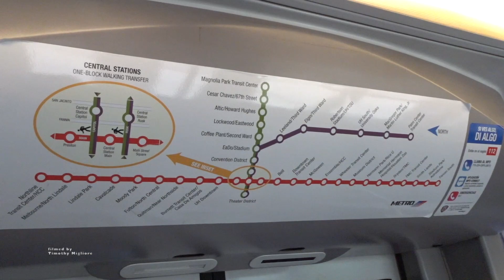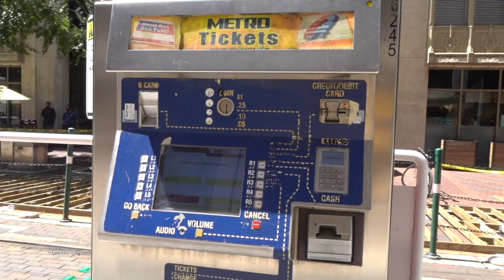Trams/LightRail in Houston, Texas, USA 2021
METRORail is the 22.7-mile (36.5 km) light rail system in Houston, Texas (United States). As of 2015, the METRORail has an average weekday ridership of 56,600 and total annual ridership of 18.335 million. After Dallas's DART Light Rail, METRORail ranks as the second most-traveled light rail system in the Southern United States and the 12th most-traveled light rail system in the United States. METRORail is operated by the Metropolitan Transit Authority of Harris County (METRO). ~Wikipedia